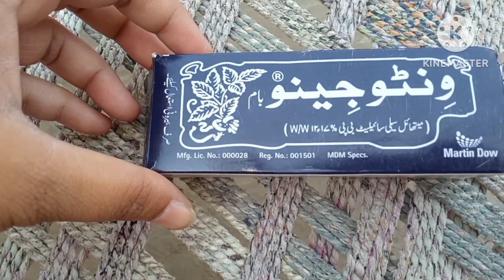Aj Ami g ne haldi Wala doodh diya mujay/ Chaney ki daal bnai /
Aj Ami g ne mujay haldi Wala doodh diya# Ami g ne Aj Chaney ki daal bnai#